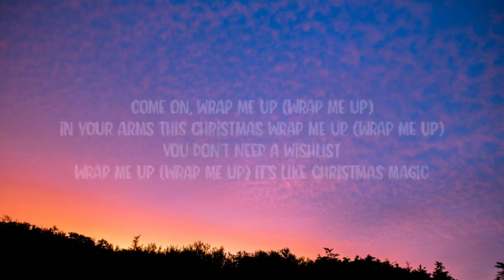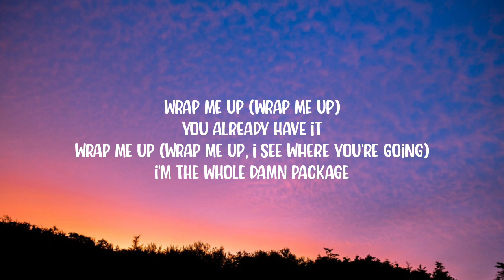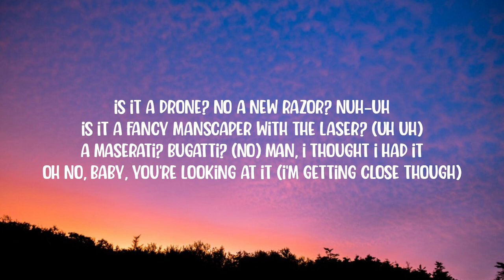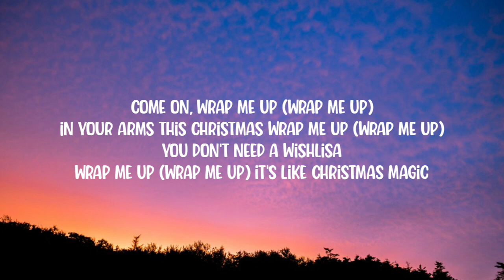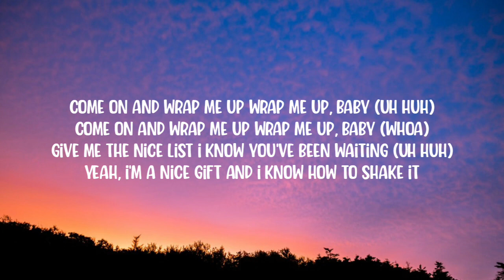Jimmy Fallon & Meghan Trainor - Wrap Me Up (Lyrics)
Tags.